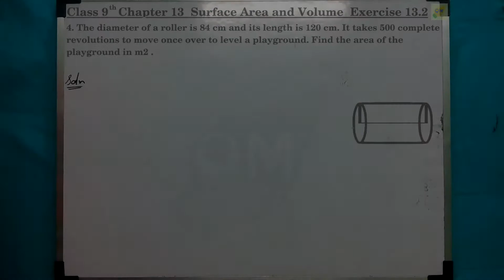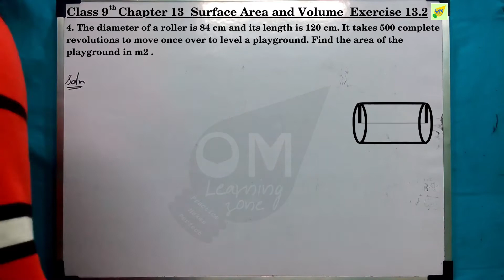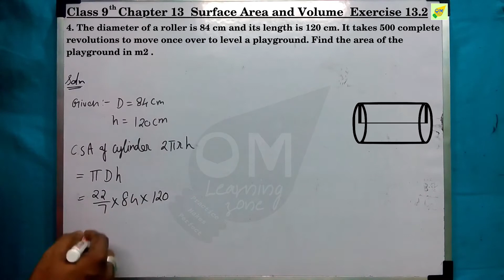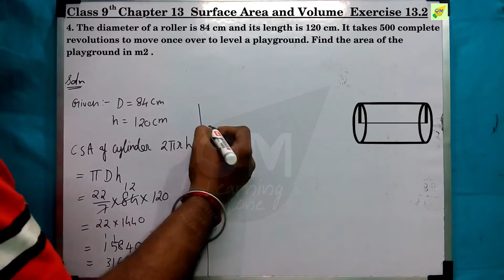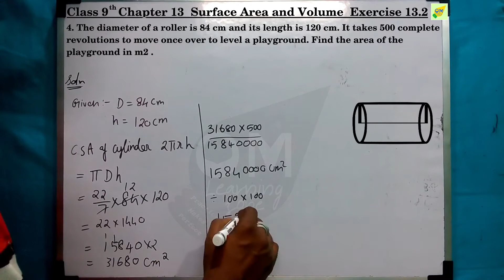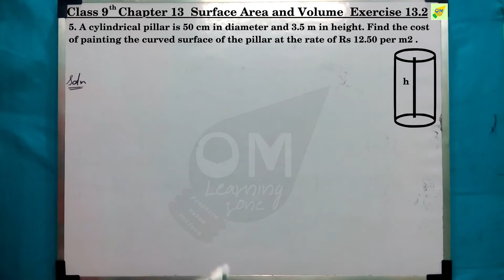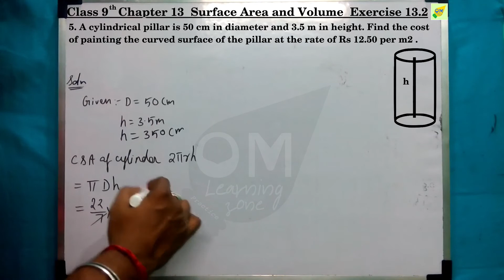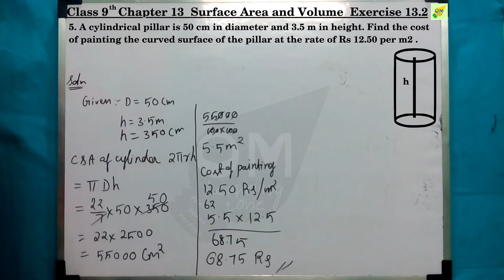CBSE 9th Maths | Chapter 13 | Surface Area & Volume | Exercise 13.2 | Q4&5 | In tamil